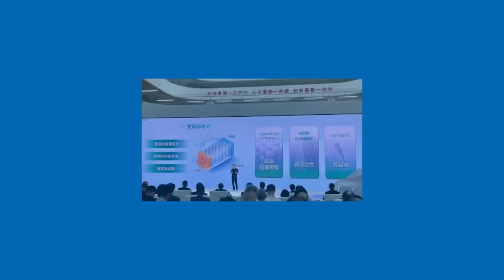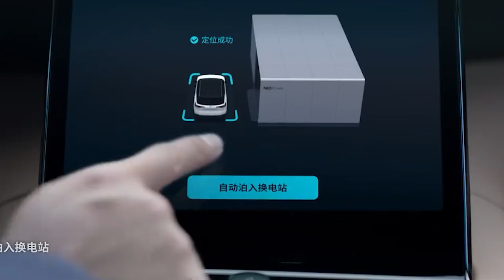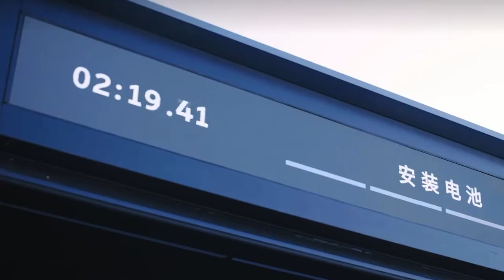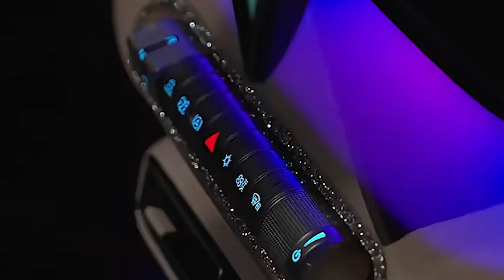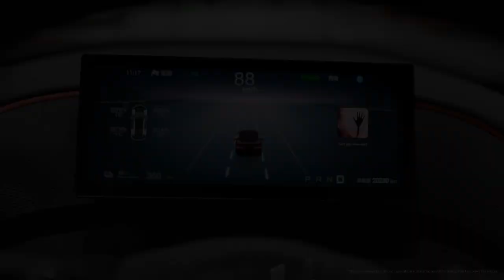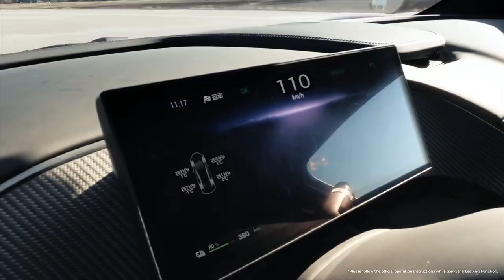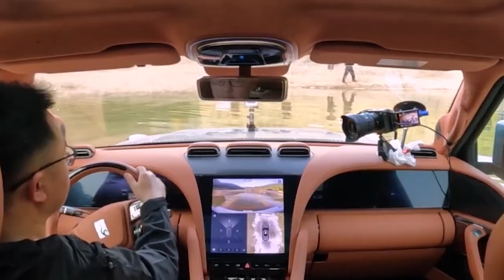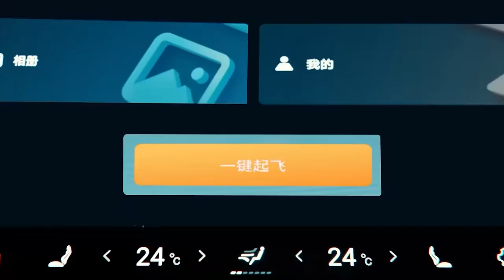The Tech Making Chinese Electric Cars Unstoppable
What if your car could drive itself, power your home, and even float through a flood?
This isn’t sci-fi. It’s real. And it’s happening in China—right now.

In this jaw-dropping exposé, we take you inside the electric vehicle revolution rewriting the rules of mobility:
⚡ Super batteries that charge in 5 minutes
🧠 AI smarter than human drivers
🚙 SUVs that swim through disasters
🛸 Flying cars ready for takeoff

Forget the future.
China’s already living in it.

Timestamp
00:00 - 00:57 Introduction
00:58 - 03:41 Battery Breakthrough
03:41 - 05:56 Autonomous driving
05:56 - 10:17 Intelligent Chassis
10:17 - 13:19 Float mode. Flight mode. Future Mode
13:19 - 13:49 Closing